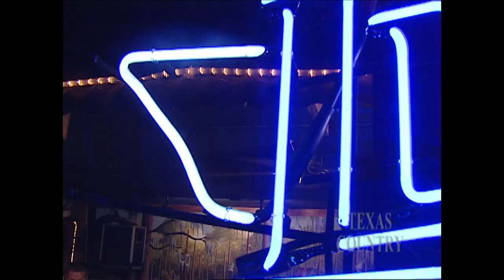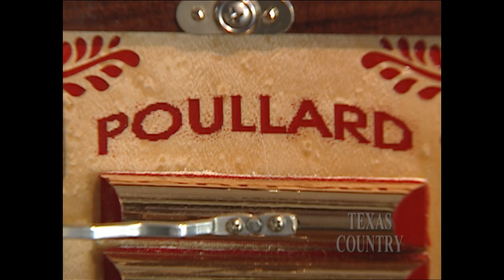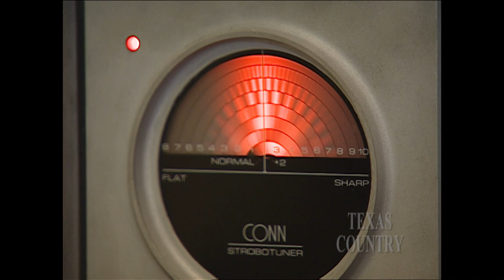East Texas Zydeco (Texas Country Reporter)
Dance all night to the toe-tapping tunes of East Texas Zydeco music.

Ed Poullard
Port Arthur, TX

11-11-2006